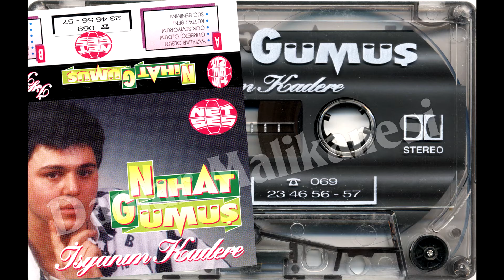Nihat Gümüs - Cok Seviyorum - Netses (Avrupa Baski)